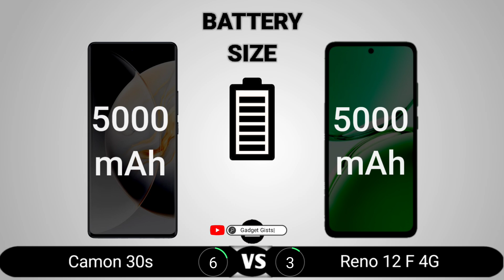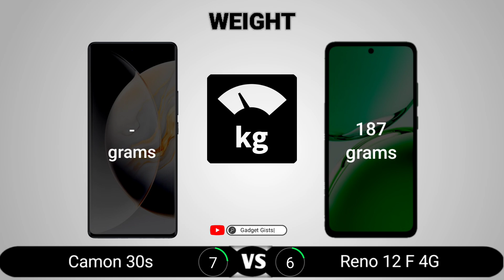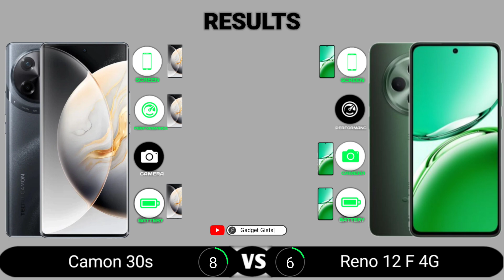Tecno Camon 30s vs Oppo Reno 12 F 4G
Tecno Camon 30s vs Oppo Reno 12 F 4G || Full Comparison - Which one is Best?